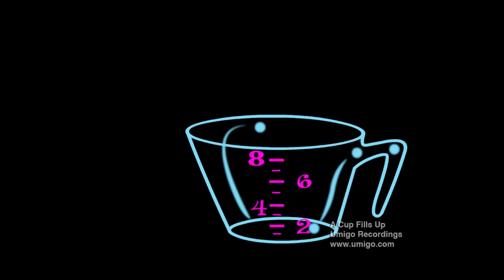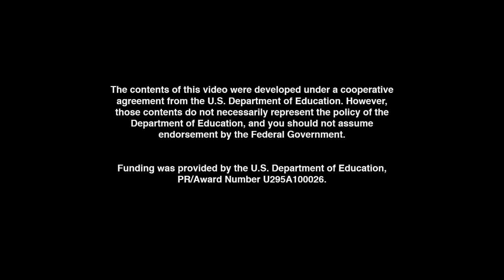UMIGO: A Cup Fills Up (CAPACITY)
Are you ready for some fun FREE learning for kids?  UMIGO is all about teaching early math and science in a whole new way! Learn all about CAPACITY!  Get ready for a terrific musical ride in the wild west town of Capa City!

Lyrics:

CHORUS 1:

WHEN A CUP FILLS UP
You can see
It has more more more capacity
Capacity, that's  what I hold in me
I was a cup
But A CUP FILLS UP

VERSE 1:

There was once a time, I was a little ol' cup
A meager 8 ounces would fill me up
I hoped and dreamed that I soon would grow
And never, ever overflow

VERSE 2:

Well then one day, guess what I did see?
An 8 ounce cup, hey! just like me!
So we decided right then and there
To double up -- become a pair

BRIDGE:
Now "Pint's" our name -- it's sure got a ring
'Cause "Cup Times Two" is hard to sing
Now sixteen ounces will fill us up
I've sure grown since I was just a cup

VERSE 3:

As a pint you know we're were walking tall
Still LESS than a quart, we felt real small
It was obvious a quart was MORE
We gotta way to go for sure

VERSE 3 B (key change):
So we worked real hard and became a quart
And lived the life of a king in his court
Till one day, who should appear?
A gallon, the great! Now our plan was clear.

VERSE 4 (Last verse):

Our goal from then was plain to see
A gallon is what I want to be
Four quarts make a gallon, eight pints the SAME
I've grown to 16 cups now Gallon is my name.